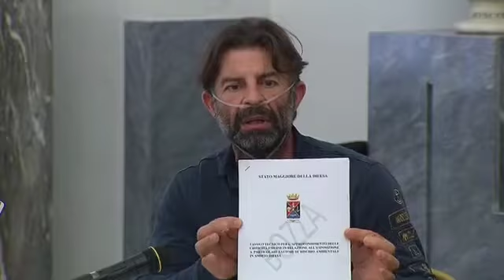Convegno ONA: "VITTIME del DOVERE". Parlano i Professori Nicola De Marinis e Fabrizio Proietti.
Passa la linea del Col. Calcagni al convegno dell’Osservatorio Nazionale Amianto. Il sottosegretario alla Difesa Perego: “Condivido il principio di equiparazione tra le vittime del dovere e le vittime del terrorismo”.

Amianto, uranio, nano particelle di metalli pesanti, agenti chimici e non solo.
I proiettili dei delinquenti, non solo dei mafiosi, camorristi e andranghetisti. Combattono spesso a mano nude: soldati, carabinieri, polizia e guardia di finanza.

Quando cadono, segue l’encomio dello Stato ma nulla più.

Il nostro impegno rappresenta un interesse collettivo per la salute e per la tutela dei diritti e delle nostre istituzioni.

Polizia, Carabinieri, Forze dell’ordine, uomini dell’Esercito, della Marina e dell’Aviazione, rappresentano e tutelano le nostre Istituzioni.

Il loro sacrificio deve essere valorizzato in chiave democratica e collettiva e non nella trincea giudiziaria, nelle quali spesso sono relegati per il mancato riconoscimento dei loro diritti.

Di tutto questo si è ragionato questa mattina, 17 febbraio 2023, durante il convegno “Guerra e pace: vittime del dovere”, promosso dall’Osservatorio Nazionale Amianto e presieduto dal suo presidente, l’avvocato Ezio Bonanni, che si è tenuto oggi in Campidoglio.

Oltre al presidente dell’Ona, sono intervenuti anche:
il giudice di Cassazione, Nicola De Marinis,
il professore Marcello Migliore,
il professore Fabrizio Proietti,
il colonnello Carlo Calcagni contaminato da uranio impoverito e metalli pesanti,
il dott. Pasquale Montilla che lo tiene in cura, l’architetto e generale dei carabinieri Giampiero Cardillo
e il presidente del Comitato nazionale fair play, Ruggero Alcanterini.

Il Sottosegretario Difesa Perego: “il Governo ha a cuore la questione. Condivido il principio di equiparazione tra le vittime del dovere e le vittime del terrorismo. Quando si tratta di servitori dello Stato che hanno perso la vita o contratto invalidità e delle loro famiglie, e di tutti i servitori dello Stato che comunque compiono dei grandi sacrifici, l’attenzione deve essere alta. La mia presenza qui oggi sta a significare quanto questo governo abbia a cuore la questione”.

Il Sottosegretario ha poi sottolineato: “Siamo stati eletti circa 3 mesi fa, ci sono valutazioni da fare e iniziative da prendere, ma c’è già oggi da parte del ministero della Difesa un supporto alle vittime del dovere. Inoltre posso dire che le distinzioni tra vittime del dovere e del terrorismo, che ora riguardano soltanto gli orfani non a carico, non sono corrette. Si tratta di persone che in un caso o nell’altro sono decedute in servizio. Come facciamo nei fatti a risolvere la questione? Nel 2015 si è riunito un Tavolo tecnico ministeriale, il nostro impegno è quello di riprenderne gli esiti e lavorare sulla base di questo. È necessario ci sia da parte di tutti i Ministeri la stessa volontà, ma non mancherà l’impegno”.